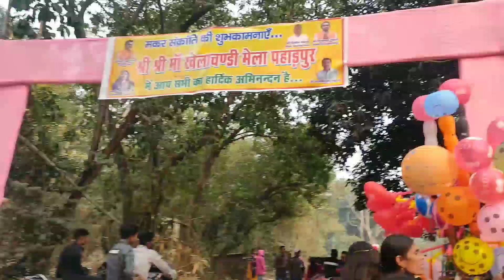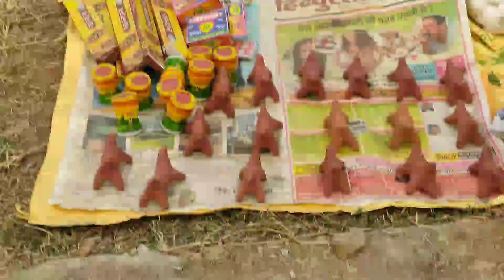PaharPur Mela#Parshnath Hill se bhi jayada भीड़ 🙄Jharkhand